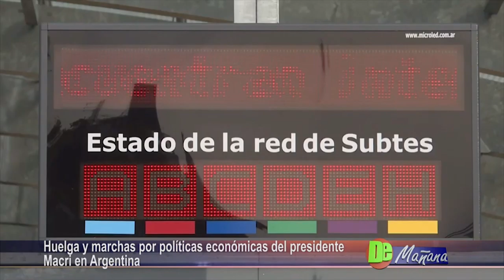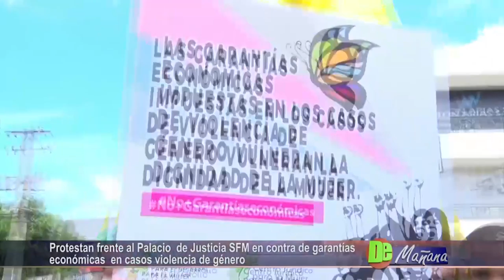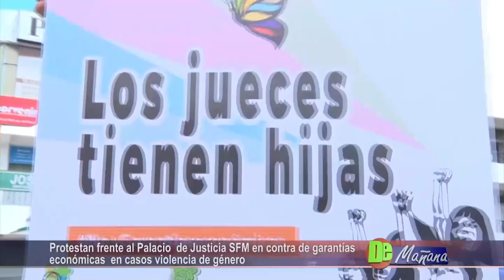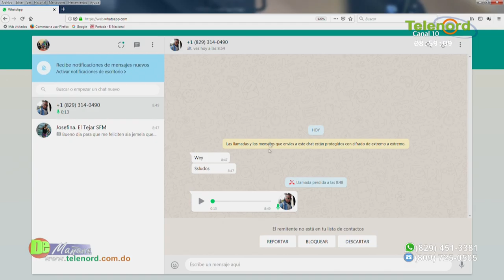De Mañana miercoles 01-05-2019